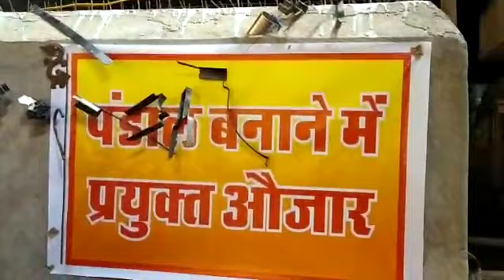Lemboya pathalgada pandal